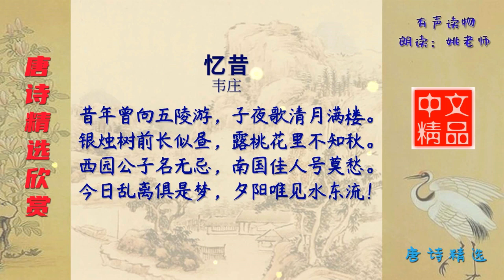忆昔 唐代 韦庄